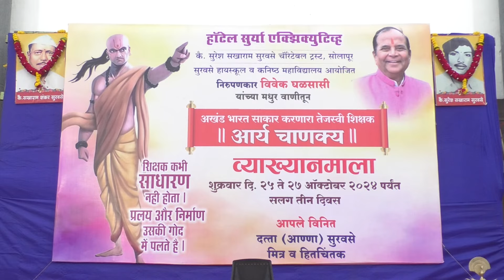विवेक घळसासी यांची व्याख्यानमाला... आर्य चाणक्य विषयावर, भाग १... | VIVEK GHALSASI